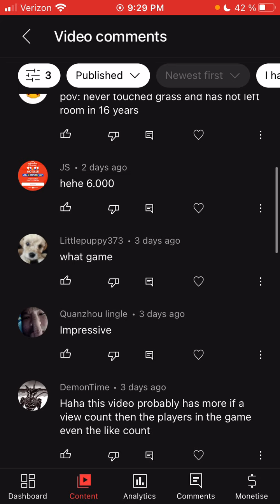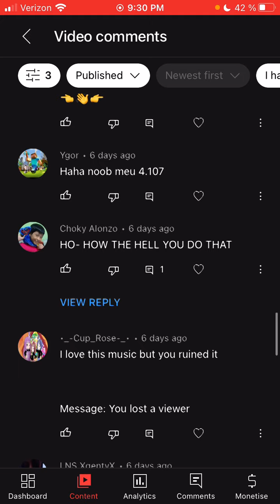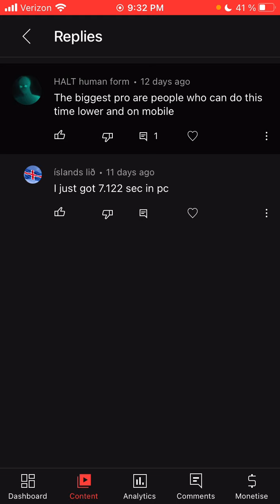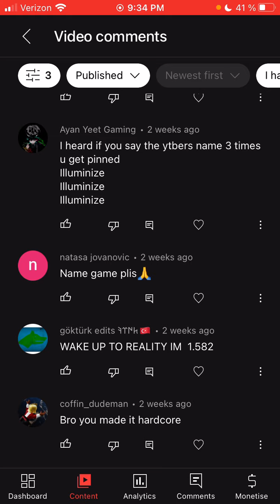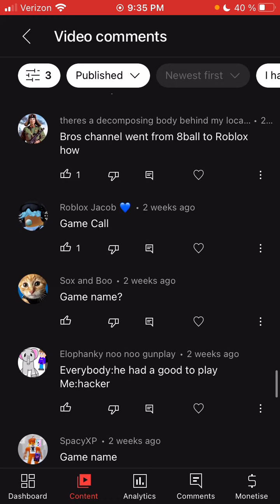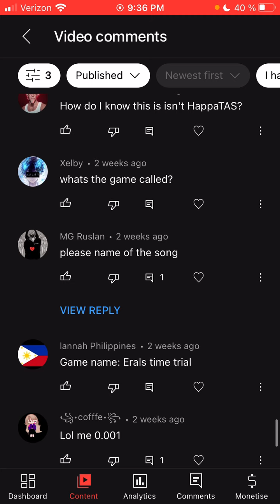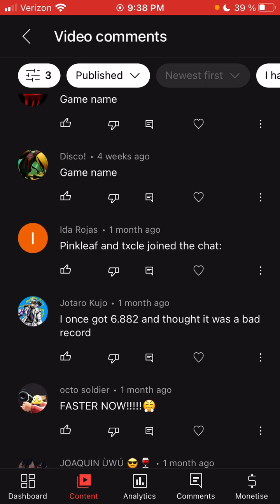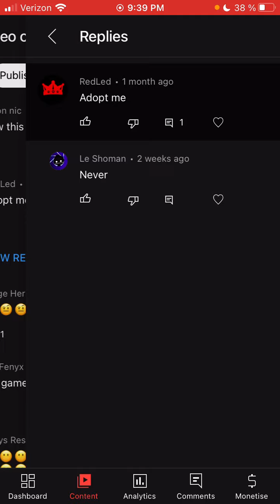Reading My Unread Comments Ep.2 (voice commentary)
ep.3 maybe friday idk anyways thanks for listening to my horrible sounding voice for 12 minutes (if you watched the whole thing)